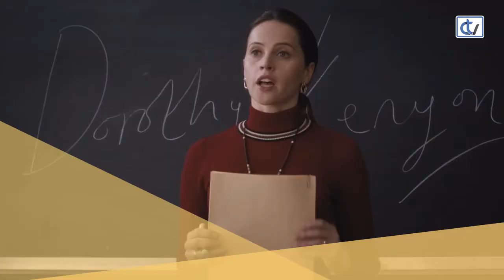Axenda 02/03/20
Circlassica, o concerto de Fuel Fandango e o Ciclo de Cinema para mulleres, son as propostas máis destacadas, nesta primerira semana de marzo, para o teu tempo de lecer en Compostela.